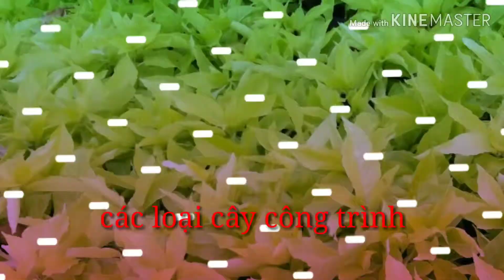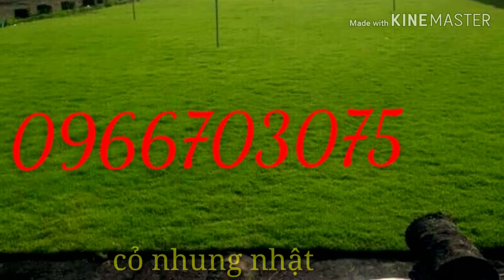Vườn cỏ nhung nhật 0966703075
Vườn cỏ nhung nhật cung cấp các loại cây công trình. Nhận trồng cỏ và thi công chăm sóc bảo dưỡng
Cty. khu công nghiệp. khu đô thị. nhà xưởng cơ quan nhà nước. trường học và biệt thự sân  vườn
Hãy gọi cho chúng tôi để có giá tốt nhất